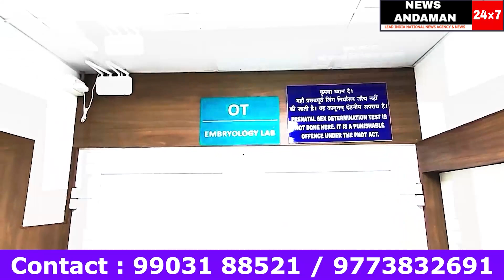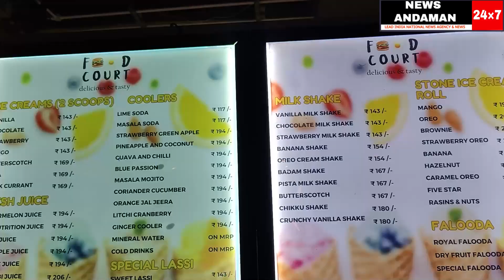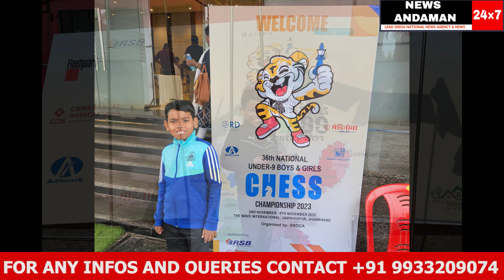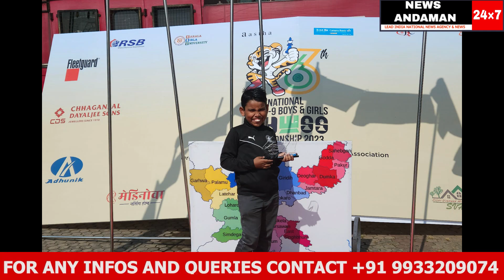Nanha Shrihaan karmakar bana FIde ACM Champ aur garv se dweepvasiyon ka sar utha diya